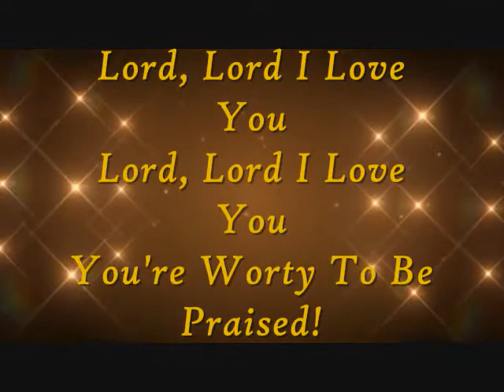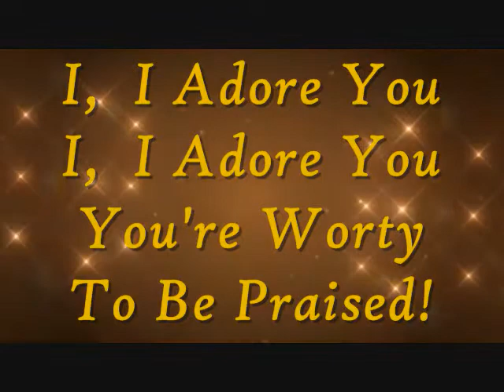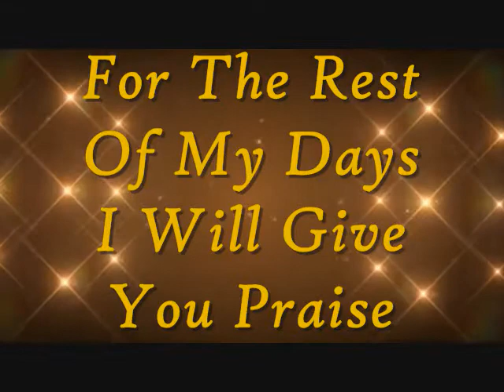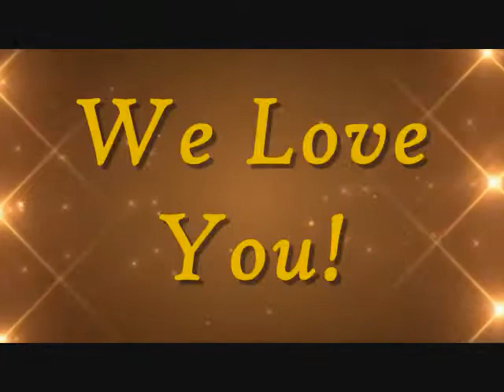Worthy To Be Praised